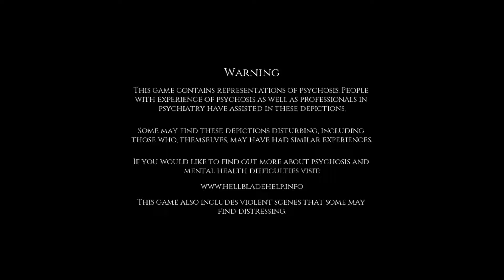Hellblade: Senua's Sacrifice: Pt 8: Gramr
with the trials now finished only one things left. pull the sword and man the trials in this one can be harsh.